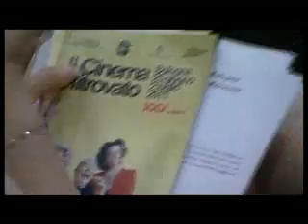Telesanterno - Bologna: successo per il XXV "Cinema ritrovato" 6 luglio 2011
Grande successo per la XXV edizione del festival "Il cinema ritrovato" della Cineteca di Bologna: 10mila spettatori in più del 2010, sale piene dalle 9 del mattino, e arrivano 19mila euro di donazioni dei sostenitori per le attività future.